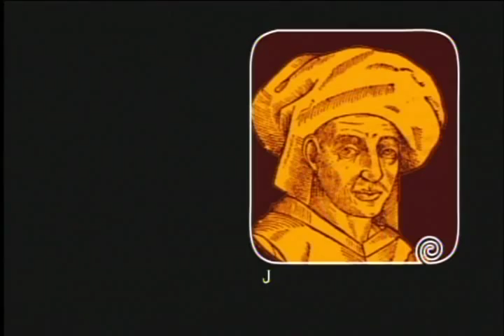Rip Keller, one-man chorus, sings renaissance music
Rip Keller sings all the voices on this multi-track video. 15th century popular song L'Homme Armé, and classical versions of the tune by composer Dufay and Josquin . Animation (and conversation) by Chilean artist Samy Benmayor.